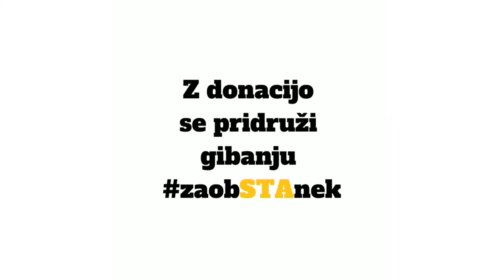zaobSTAnek: Petra Lesjak Tušek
Novinarska skupnost o pomenu Slovenske tiskovne agencije.
Petra Lesjak Tušek, Večer: »STA je servis medijem in veliko več kot to. Brez STA bi ugasnile tudi regionalne radijske postaje, najmanjši mediji, ki se napajajo z vsebinami STA.«